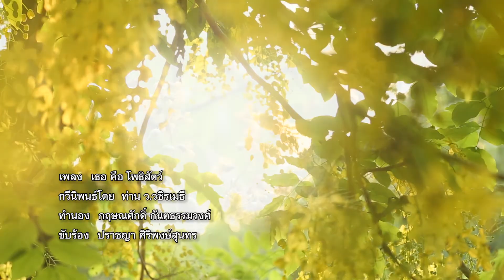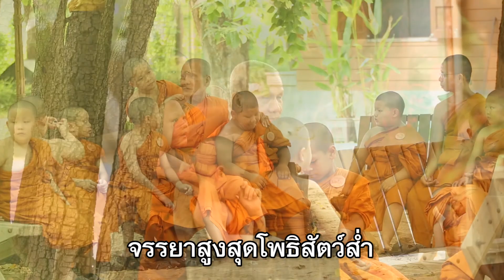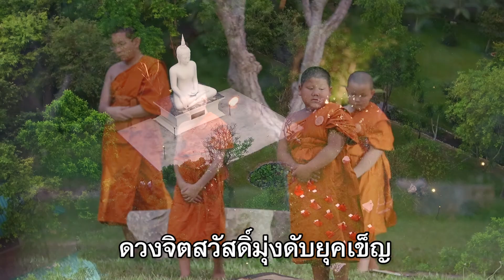MV เพลง เธอคือโพธิสัตว์ [ โดย ท่านว.วชิรเมธี ] | สามเณรปลูกปัญญาธรรม ปี 6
เพลง  เธอคือโพธิสัตว์
กวีนิพนธ์โดย  ท่าน ว.วชิรเมธี
เรียบเรียง : กฤษณศักดิ์ กันตธรรมวงศ์
ขับร้อง : ปราชญา ศิริพงษ์สุนทร
ภาพจากโครงการสามเณร ปลูกปัญญาธรรม
            เธอ คือ กัลยาณมิตร
        เธอ มีดวงจิตที่แสนสดใส
        เธอ คือน้ำฝนที่หล่นจากใจ
        เธอ คือดอกไม้ ณ กาลเวลา
            เธอ คือสีสันเพริศพรรณราย
        เธอ คือความหมายที่ฉันมองหา
        เธอ คือชีวิตที่เปี่ยมชีวา
        เธอ คือมนตราในความทรงจำ

            “เบิกบานกับการรับใช้เพื่อนมนุษย์”
        จรรยาสูงสุดโพธิสัตว์ส่ำ
        ทุกทุกพระองค์ธทรงกระทำ
        ดั่งเข็มทิศนำโลการ่มเย็น

            เธอทุกคนคือโพธิสัตว์
        ดวงจิตสวัสดิ์มุ่งดับยุคเข็ญ
        ชีวิตมีค่าถ้าหากบำเพ็ญ-
        บารมีเป็นโพธิสัตว์เอย.

🎧 Podcast ฟังง่าย เข้าใจธรรม : "True Little Monk Podcast" :